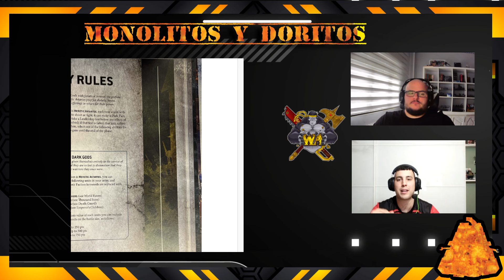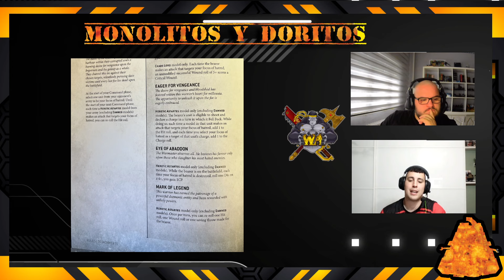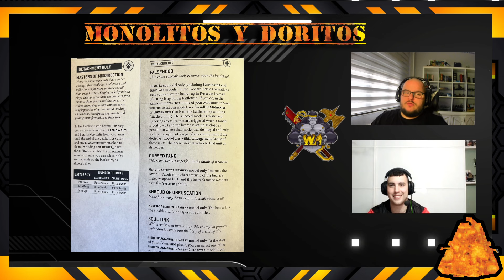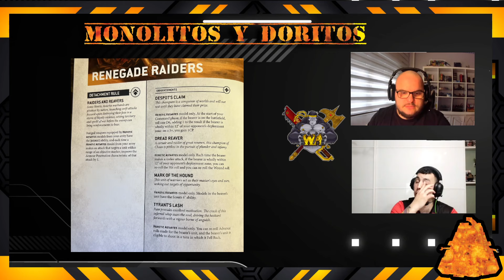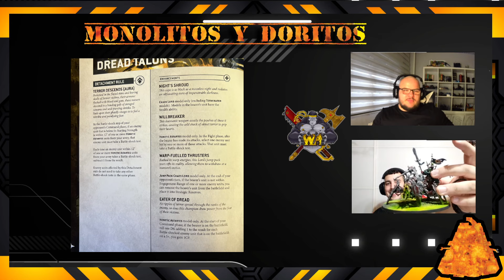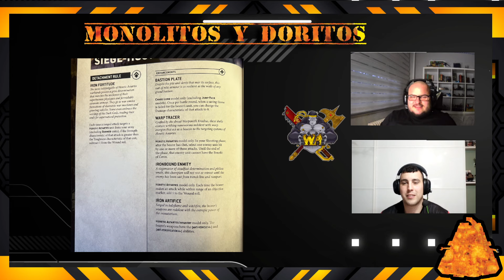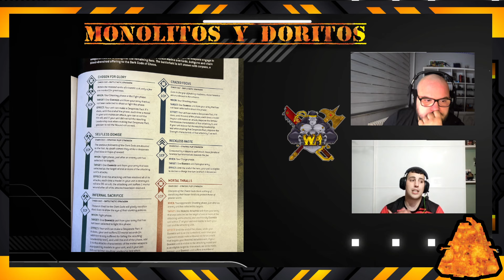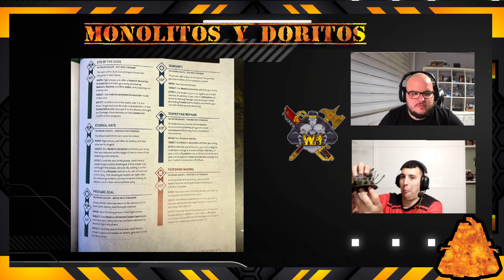Monolitos y Doritos #6 Codex Marines del Caos. DESTACAMENTOS